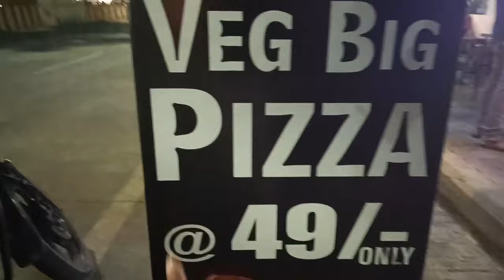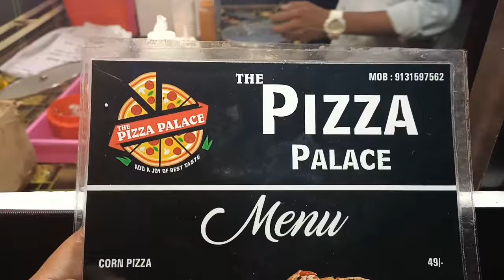Ranjeet hanuman chaat chopati indore || pizza only 49/- || at tha pizza palace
Indorii family me aapka welcome he ❤️

abhishek's channel link:-

location- money center,near ranjeet hanuman mandir, footi kothi road
shop name-tha pizza palace